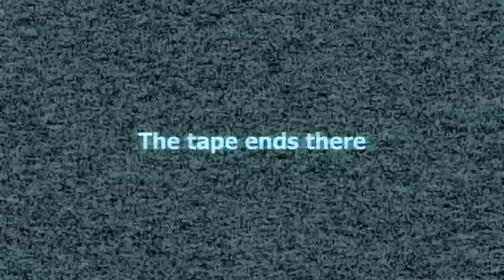Gmod: Stop It Slender 2: "It's Funny, but when it's you, it's not"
Ramping up for Halloween!  It's Stop It Slender!

Feel free to pick up a loot crate and support my shows

Also, go look at my website for links to my other shows, projects, social media and Spotify playlists!